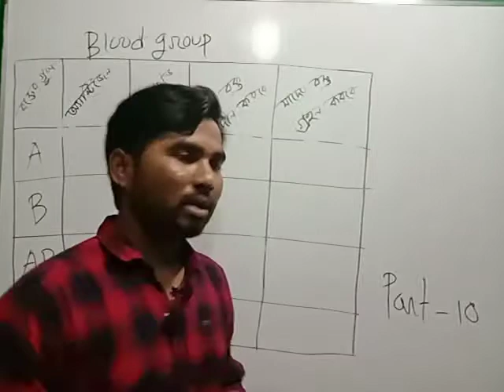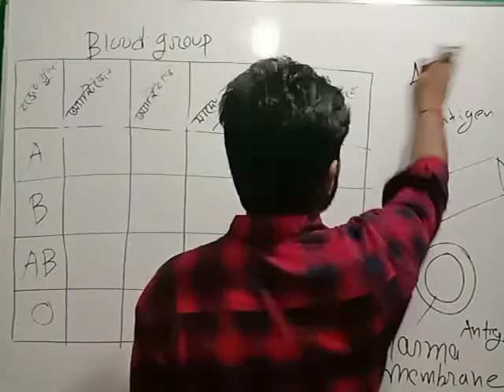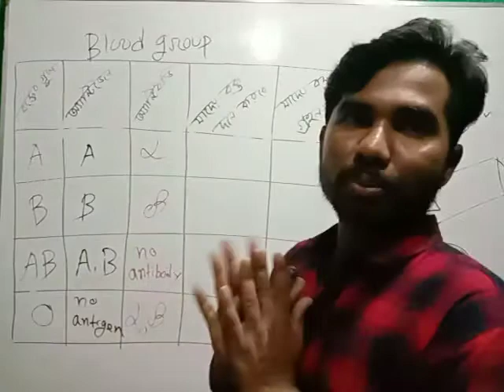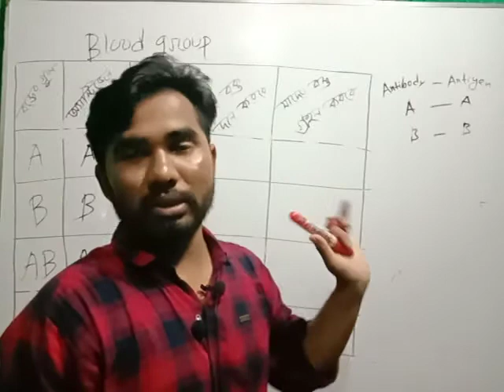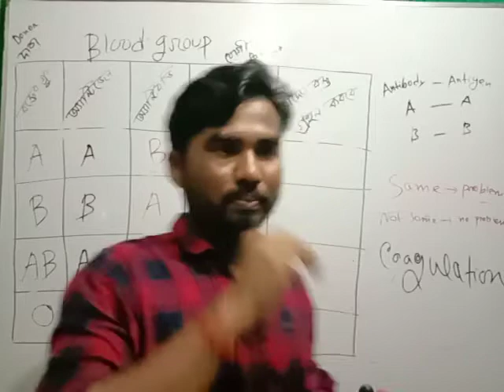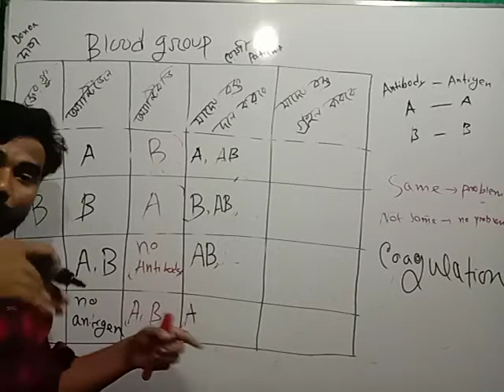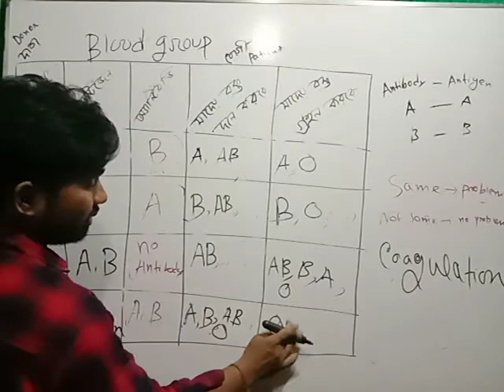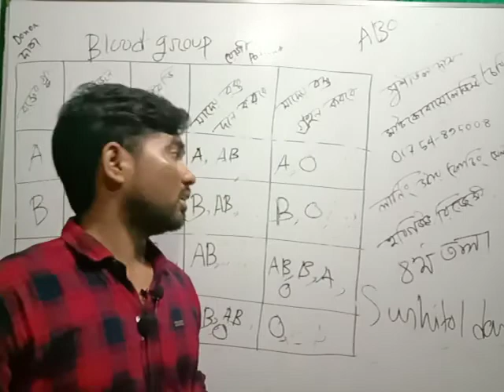জীবে পরিবহন।।পার্ট-১১।। এন্টিজেন।। এন্টিবডি।। রক্তেরগ্রুপ।।blood group।। সুশীতল স্যার।।SSC,HSC।।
ভাইরাসজনিত রোগের নাম(টেকনিকের সাহায্য) diseases#কিভাবে ভাইরাস জনিত রোগের নাম মনে রাখা যায়?ভাইরাসজনিত রোগ মনে রাখার সহজ উপায়#How to memorize viral diseases#রোগের নাম#viral diseases name#Diseases name#technique#shortcut#টেকনিক#শর্টকাট#অভিনব টেকনিক#BCS#bcs#Bcs#বিসিএস#চাকরিরবপ্রস্তুতিJob preparation#primary preparation#University admission# বিশ্ববিদ্যালয় ভর্তি পরীক্ষাScience বিজ্ঞান শাখাসুশীতল স্যার#Sushitol sir#Learning star school#লার্নিং স্টার স্কুল#